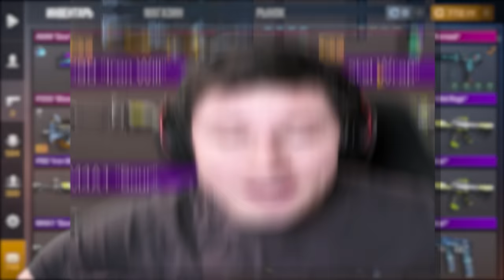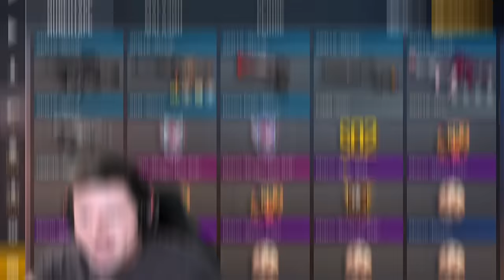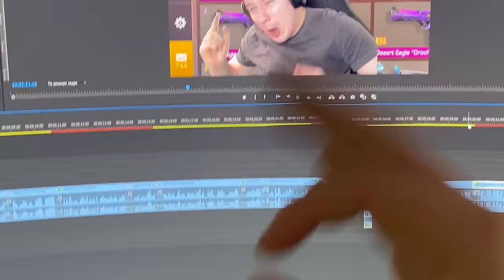КУПИЛ ДОРОГИЕ АККАУНТЫ ДОНАТЕРОВ ЗА 5.000р / 50.000р / 500.000р В Standoff 2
НАЧИНАЙ ИГРАТЬ УЖЕ СЕГОДНЯ АБСОЛЮТНО БЕСПЛАТНО ВМЕСТЕ СО МНОЙ на RODINA ONLINE.

Скачивай игру по моей ссылке и получай приятные бонусы уже на самом старте игры!